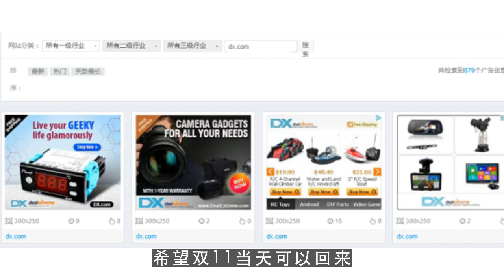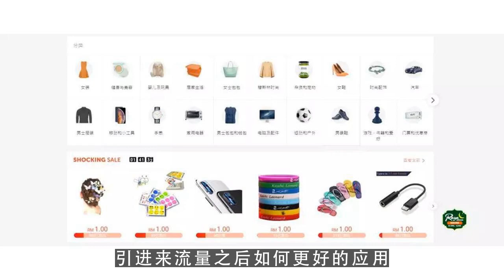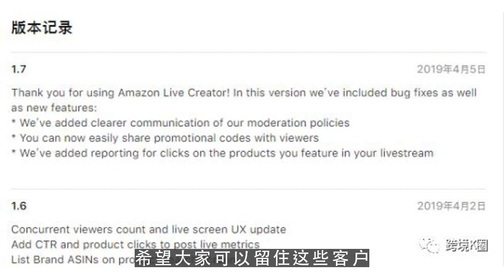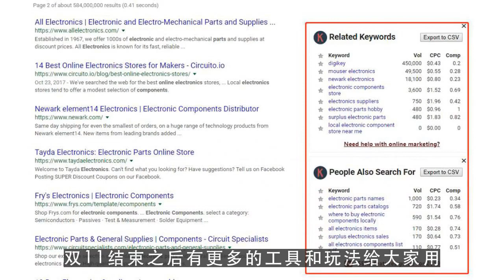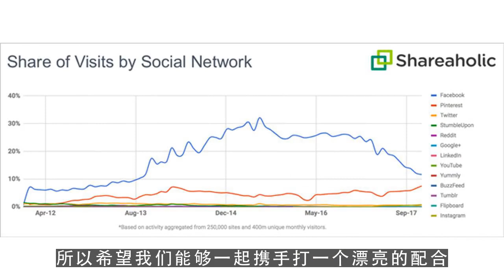油管下载,速卖通：商家若不是真实折扣 将被清出双11 第4集